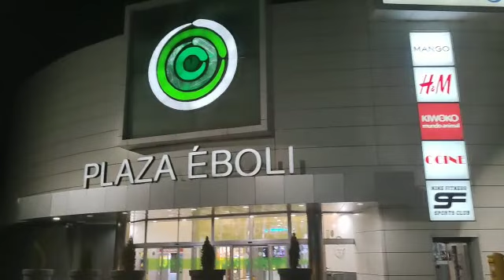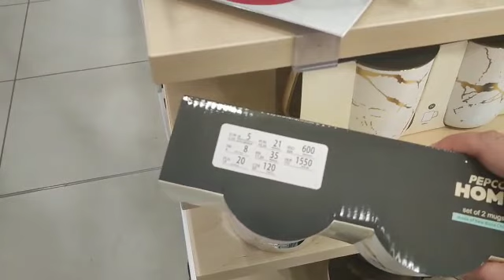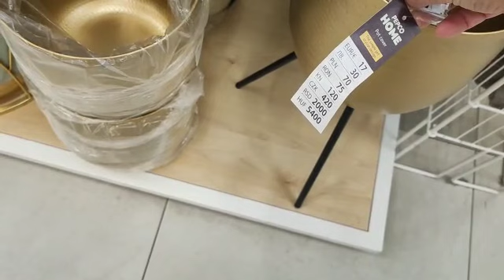عاجل محال لقيت فيه كلشي رخيص بتداء من 1€😘ملابس ديكورات